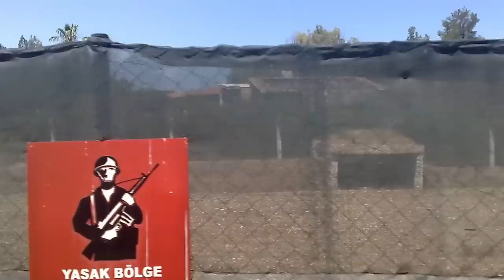9 ABANDONED places in the World!